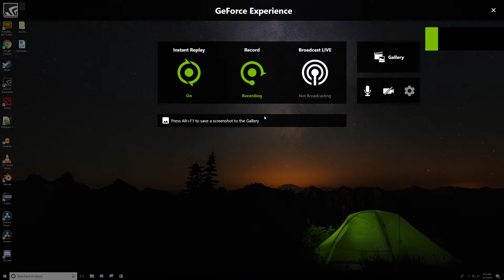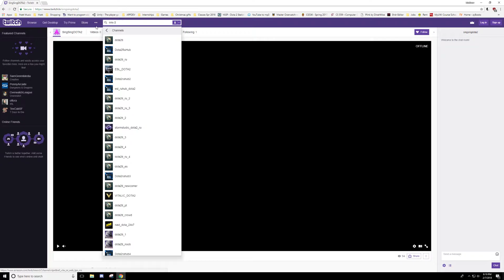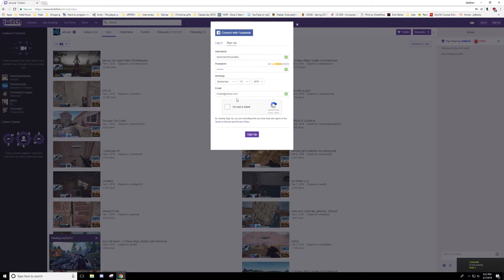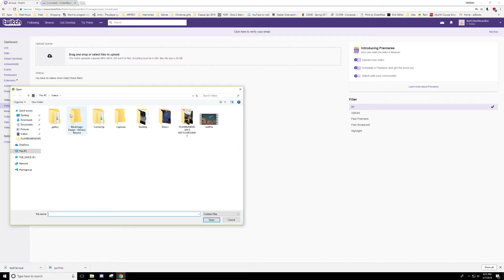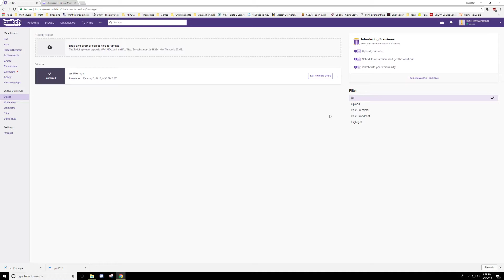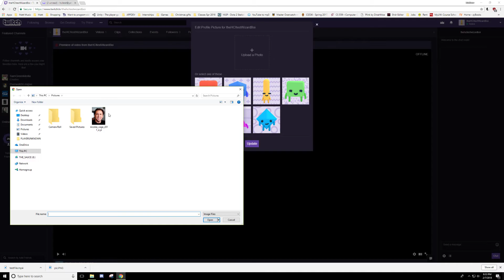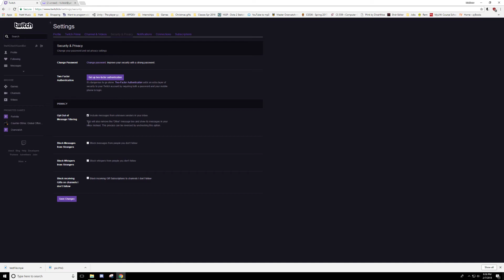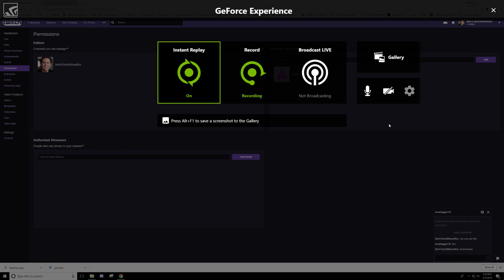HCI CI Proj 1